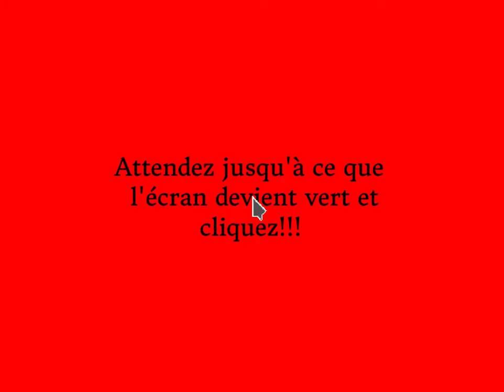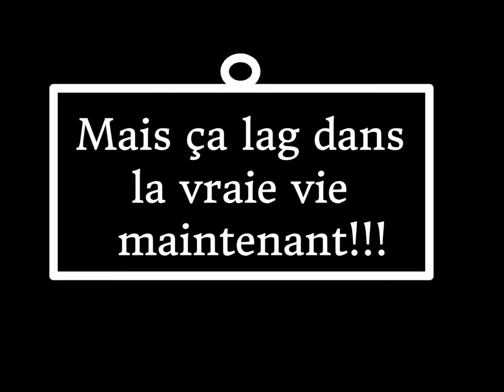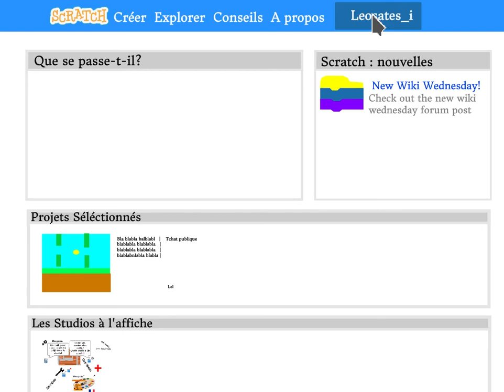Laaaag!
Ceci est une vidéo Scratch d'origine.
Partagé sur Leosates_Industries

Instructions
Pas besoin de toucher quoi que ce soit, juste cliquer sur le drapeau vert! Et regarder...

Notes et contributeurs
Créé entièrement par Léolol DB le 5/07/07/2017